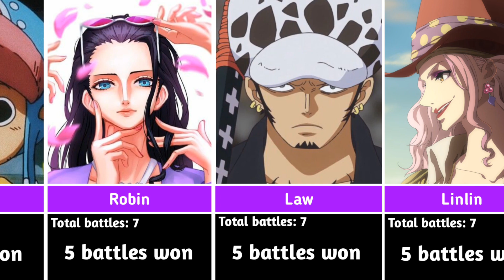One Piece Characters by Number of Battles Win